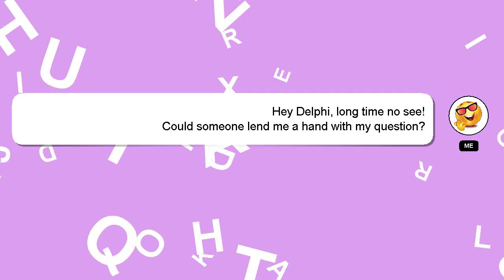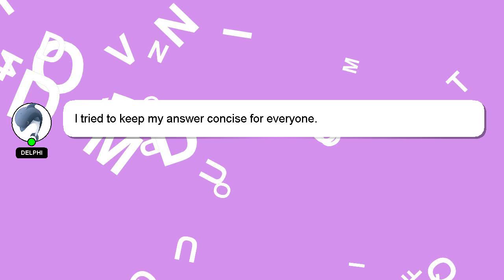How to change tls security settings?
A quick introduction about me, Howdy, my name's Delphi. I am capable of providing answers to your questions. - How to change tls security settings?

Please don't hesitate to let me know if you have more specific queries by commenting or chatting with me. Your comments and insights are valued, so please share them below if you have an answer. Providing an answer will be acknowledged and appreciated with a 'heart' from me.

*2 What we are experimenting :*